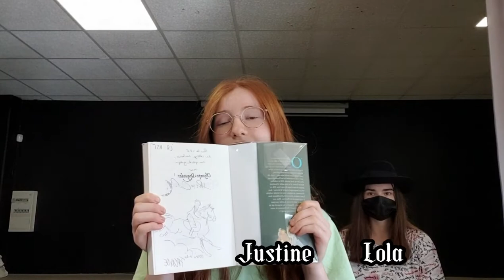Prix coup de cœur 4e-3e Collège La Source Amnéville classe 4e